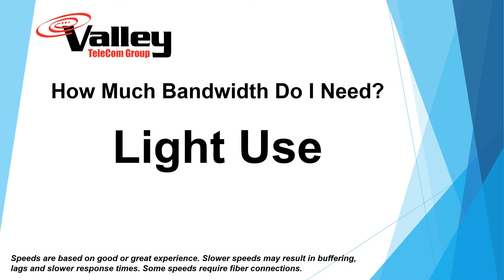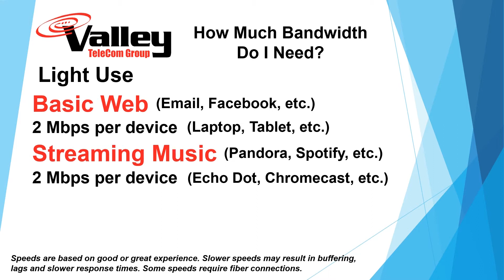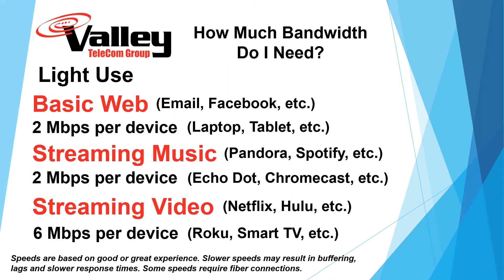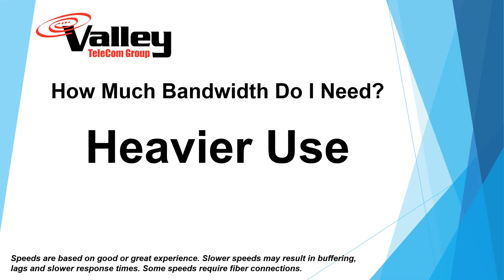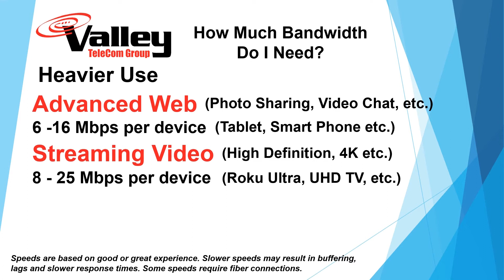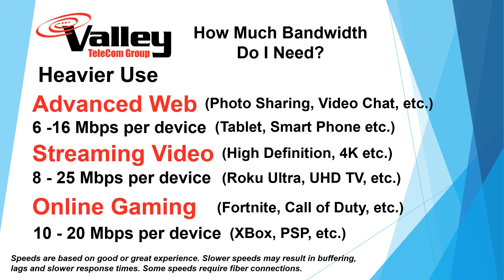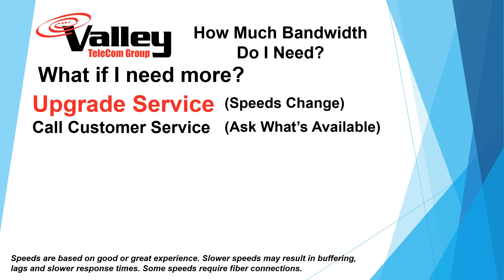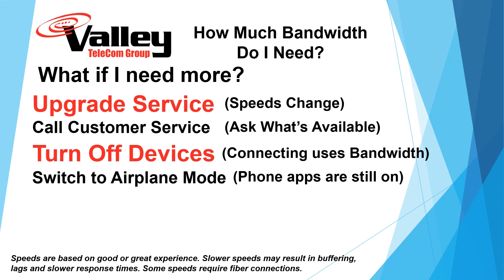How Much Bandwidth/Speed Do I Need?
Overview video of calculating bandwidth use and requirements. Bandwidth vs. Speed, types of deployment and more.